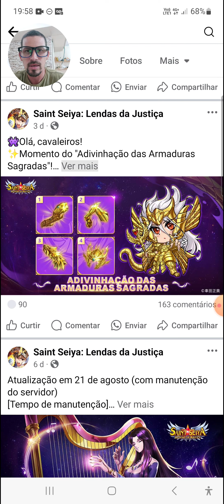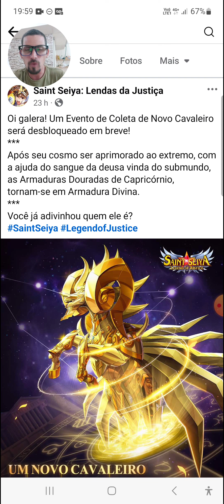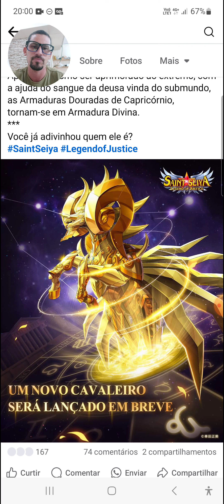⭐ATUALIZAÇÃO DA SEMANA NOVO PERSONAGEM DIVINO NO GLOBAL - SAINT SEIYA LENDAS DA JUSTIÇA!!!⭐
Nesse vídeo estarei falando sobre todas as novidades que vão chegar essa semana no global!!! Se quiser saber mais assista o vídeo até o final para não perder nenhuma novidade!!!

Galera esse é o site e instagram da loja da minha esposa quem puder seguir para dar aquela moral!